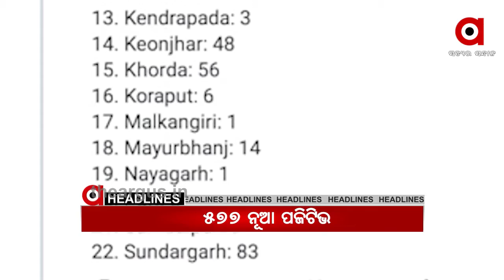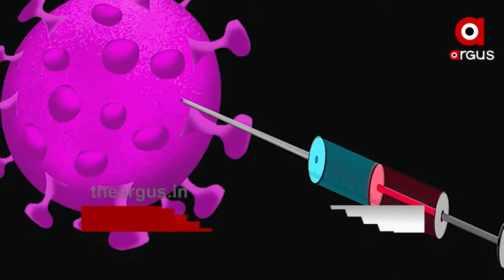Argus Update News 11am....